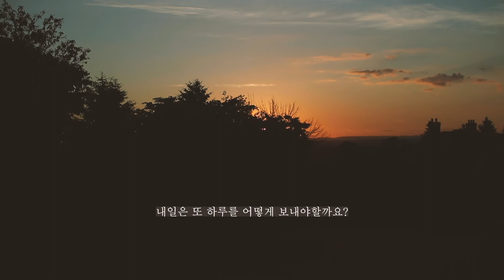[Vlog] Recipes for 3 delicious Sandwiches for children and friends.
I would like to share with you recipes of sandwiches I love and I was making when I was a part timer in bakery back in 2003 in Sheffield, England.
This is how I spend a day in quarantine period.
Meeting friends and families, sharing delicious food together.
I always miss old normal days!